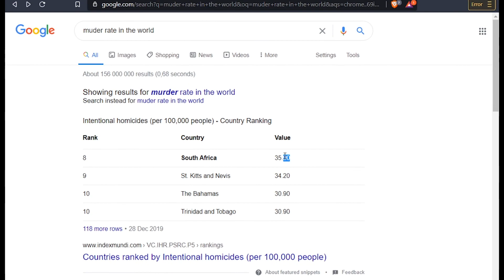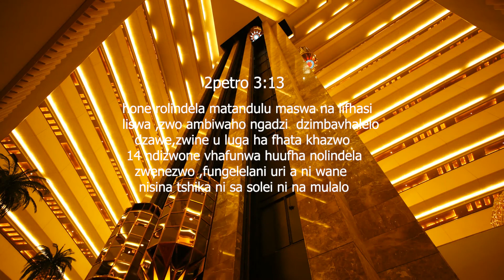nikho toda udivhaa uri tadulu hudovha huhani vhonani hafha !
we live in a world of increasing violemce amd division ,will it end? YES! find out on this video
follow me on : facebook :take up the crsoss